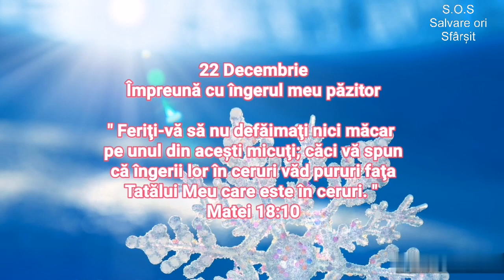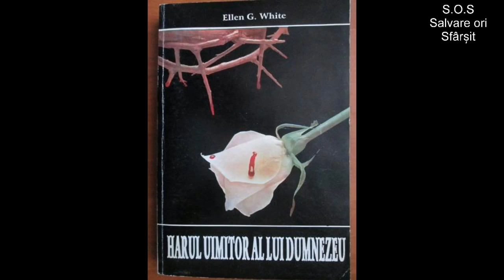22 Decembrie. Împreună cu îngerul meu păzitor.(audio)